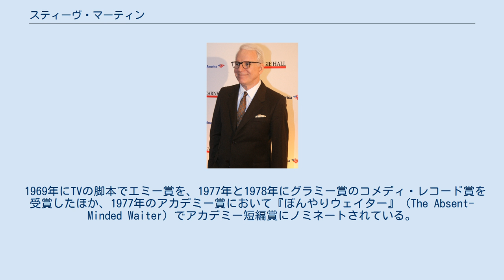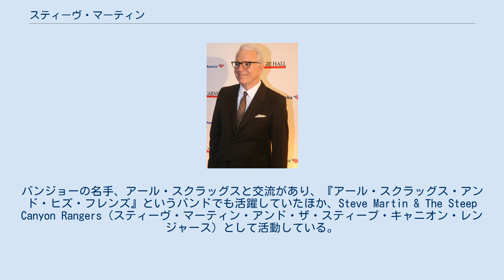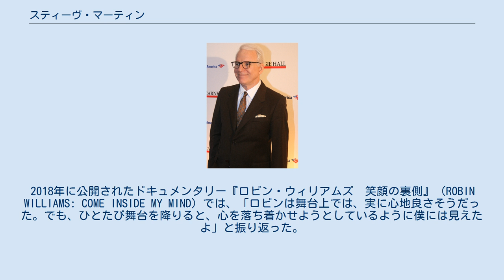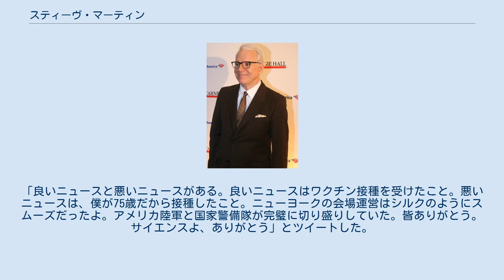スティーヴ・マーティン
スティーヴ・マーティン（Steve Martin, 1945年8月14日 - ）は、アメリカ合衆国テキサス州ウェーコ出身のコメディアン、俳優、脚本家、ミュージシャン。
『サタデー・ナイト・ライブ』出身。
イングランド、スコットランド、アイルランドの血筋を引く。
 幼少期にディズニー・ランドの近くへ引っ越し、ランド内のショーを見るうちにショービジネスの世界に憧れるようになる。
大学では哲学を専攻していたが、中退してUCLAで脚本の勉強をしながら、ナイトクラブなどに出演し始める。
 1969年にTVの脚本でエミー賞を、1977年と1978年にグラミー賞のコメディ・レコード賞を受賞したほか、1977年のアカデミー賞において『ぼんやりウェイター』（The Absent-Minded Waiter）でアカデミー短編賞にノミネートされている。
 やがて『サタデー・ナイト・ライブ』に、たびたびゲスト出演するようになり人気が急上昇。
ジェリー・ルイスや英国のテレビ番組などの影響を多く受けている。
 なんとも表現しがたい「無邪気な笑顔」で独特のリズムの摩訶不思議な身体の動きをし、また途方もない馬鹿げた内容を、やはりニコニコしながらしゃべる。
しかし、けっして下品ではなく、非常に知的で洗練された芸である。
『サタデー・ナイト・ライブ』で演じた、「エジプト人のダンス」や、ダン・エイクロイドと組んだ「チェコ出身の兄弟」などは、その典型。
 出演映画では、初期のカール・ライナー監督作の4作品や、西部劇スターが本物の英雄に間違われて、強盗に襲われるメキシコの村を救う『サボテン・ブラザース』はカルト作となっている。
 コメディ畑であるため、映画においてもコミカルな役柄や演技が多いが、『スパニッシュ・プリズナー』『ノボケイン/局部麻酔の罠』『わが街』などでは、シリアスな役柄での演技も披露している。
2001年・2003年・2010年のアカデミー賞授賞式では司会も務めた。
 パブロ・ピカソ、デヴィッド・ホックニー、ロイ・リキテンスタインなど様々なアートをコレクションしていることでも有名。
2006年にはエドワード・ホッパーのHotel Window (1955)を$26.8 millionで落札した。
関連して、原作・演出・主演を務める戯曲『ラパン・アジールに来たピカソ』（ピカソとアインシュタインが偶然出会うという物語）がある。
 近年ではバンジョープレイヤーとしてバンド活動にも熱心である。
バンジョーの名手、アール・スクラッグスと交流があり、『アール・スクラッグス・アンド・ヒズ・フレンズ』というバンドでも活躍していたほか、Steve Martin & The Steep Canyon Rangers（スティーヴ・マーティン・アンド・ザ・スティープ・キャニオン・レンジャース）として活動している。
 1986年に女優のヴィクトリア・テナントと結婚し1994年に離婚。
2007年にライターのアン・ストリングフィールドと再婚した。
2012年12月に、実に67歳にして第１子が誕生した。
 ストリートダンスの基本ステップに、彼の独特な動きをもとに作られた、“スティーブマーティン”という名のステップがある。
このステップ名は世界共通であり、JDSA（日本ストリートダンス協会）におけるストリートダンス検定（5級）にも登場する。
 1996年に行われたゆうばり国際ファンタスティック映画祭に、『花嫁のパパ2』封切りのプロモーションを兼ねて、マーティン・ショートと共にゲストとして来日した。
ステージ挨拶では、ショートと以前共演した『サボテン・ブラザース』の劇中歌を披露した。
なお、同年の映画祭には小林旭や桃井かおり、チャウ・シンチーらが顔を揃えていた。
 2014年8月に盟友のロビン・ウィリアムズが逝去した際には、「ただ呆然としている。人間味あふれ、才能豊かで、純真な心を持つパートナーだった」とツイートした。
2018年に公開されたドキュメンタリー『ロビン・ウィリアムズ　笑顔の裏側』（ROBIN WILLIAMS: COME INSIDE MY MIND）では、「ロビンは舞台上では、実に心地良さそう...